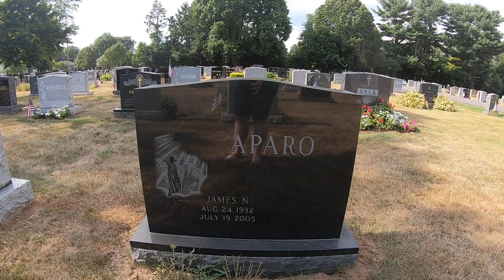Visiting Batman Artist Jim Aparo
A very special video today as we travel to St Thomas Cemetery in Southington Connecticut to visit my all time favorite Batman comic book artist Jim Aparo!